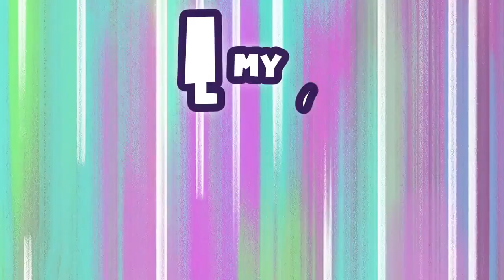My Little Pony : Raconte ton histoire | Prêt à faire la fête | Épisode Complet COMPILATION | MLP